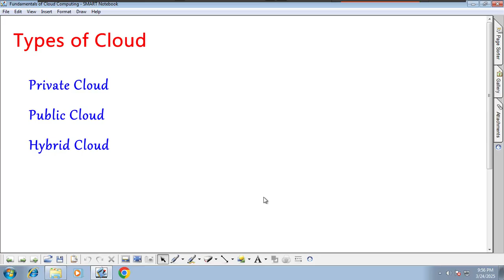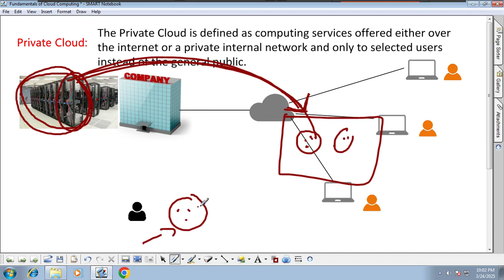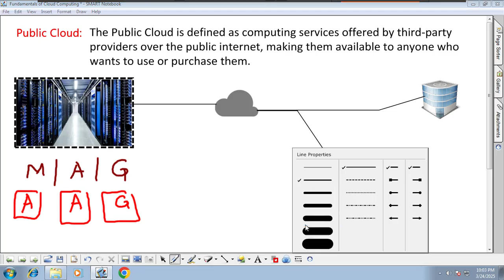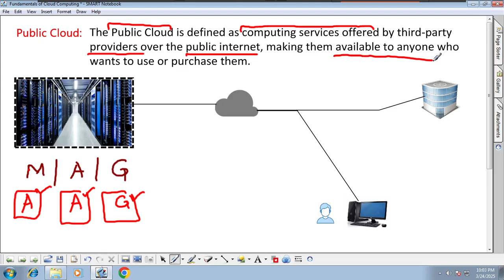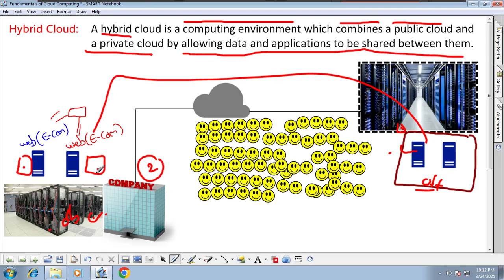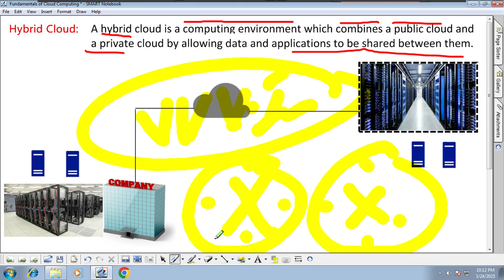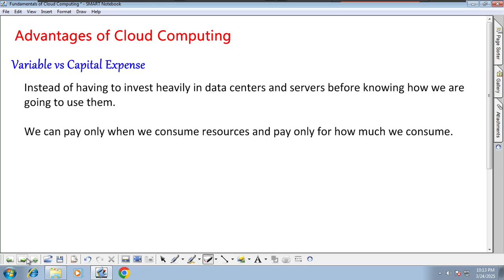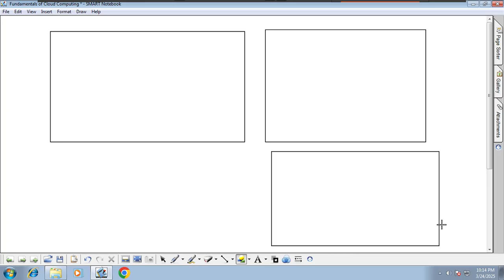#8 Private, Public and Hybrid Cloud in Tamil | Huzefa